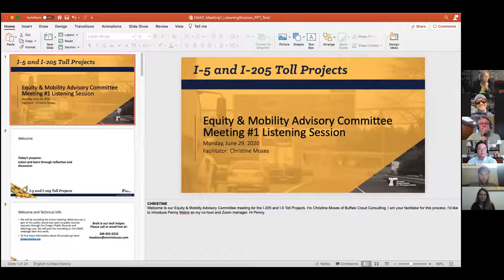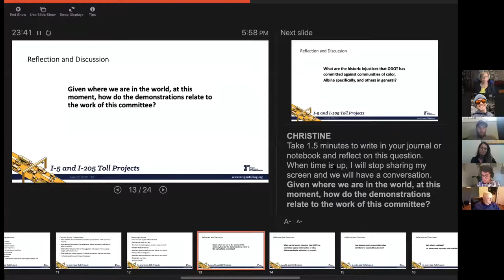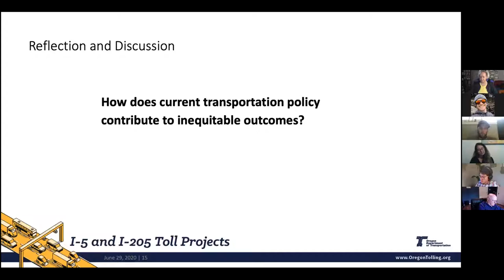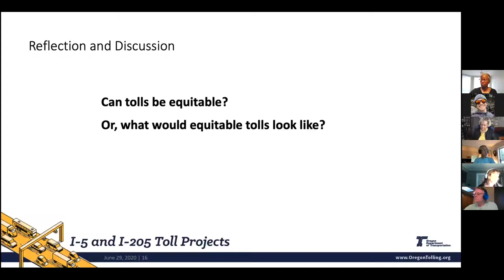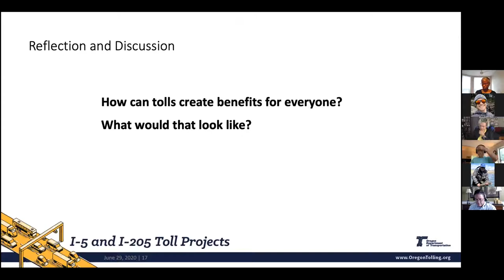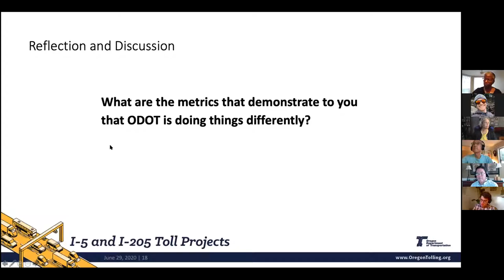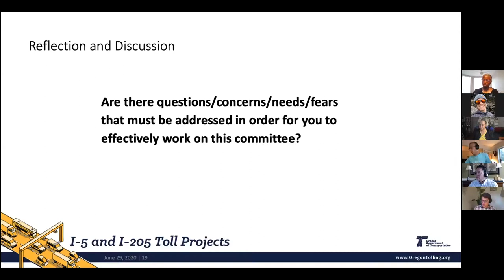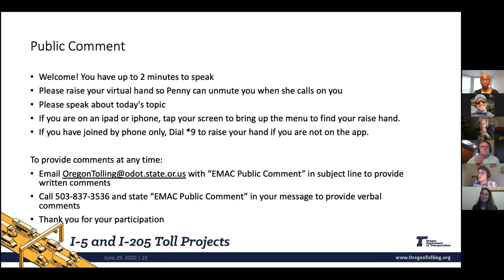Equity and Mobility Advisory Committee Meeting #1 Listening Session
This online listening session, held June 29, 2020, provided an opportunity for the I-205 and I-5 Toll Projects' Equity and Mobility Advisory Committee members to come together to share their thoughts and experiences around recent events in our community and across the nation focused on the existence of systemic racism. Meeting materials can be found on the webpage